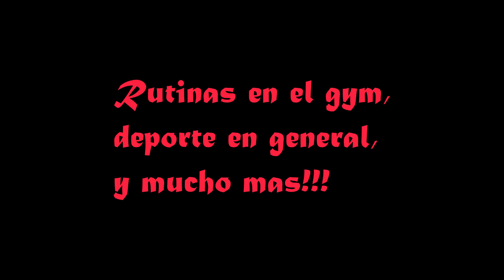MUY PRONTO LLEGA MR. FUERZA POWER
MR.FUERZA POWER ES UN NUEVO SUPER HEROE,TENDRA EN SU CANAL ENTREVISTAS,COMENTARIOS,NUTRICION,MUNDO DEPORTIVO,FARANDULA Y MAS!!